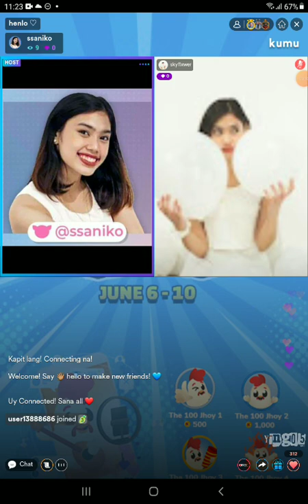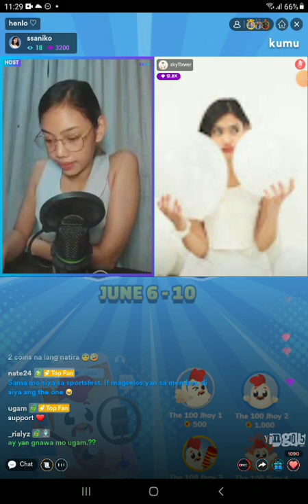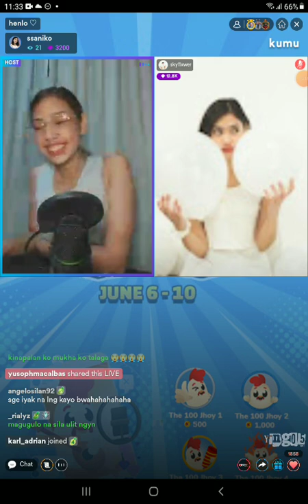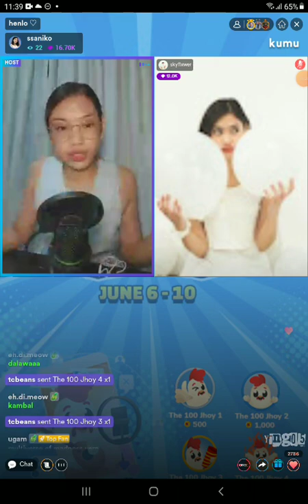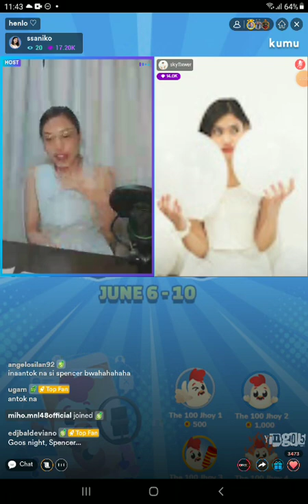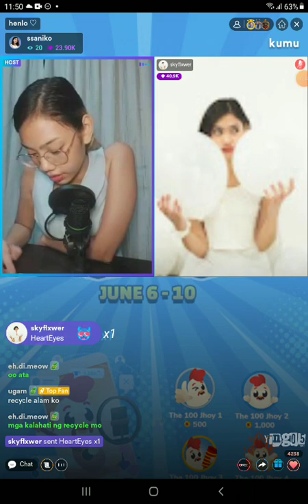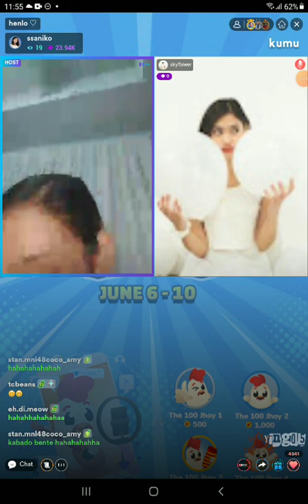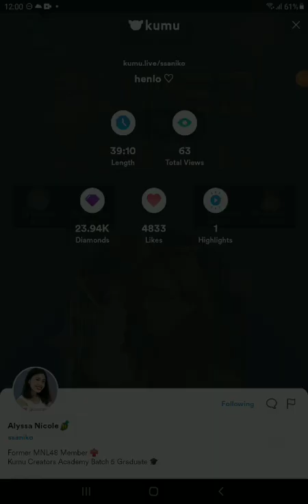FORMER MNL48 ALYSSA on KUMU LIVE PART 2 💎June 10, 2022💎